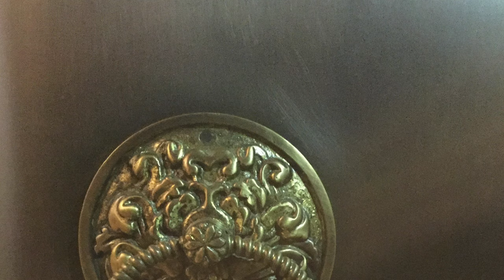Timeless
I love taking photos of doorknobs. You never know what's behind those doors and the feeling of you're holding your future in your own hands is simply amazing.

Recording: Russian Classics by Ivy Chuang